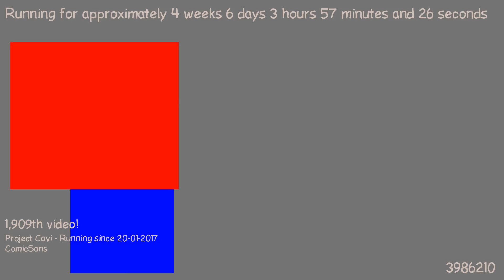1487901706 - Webdriver Cavi - H2